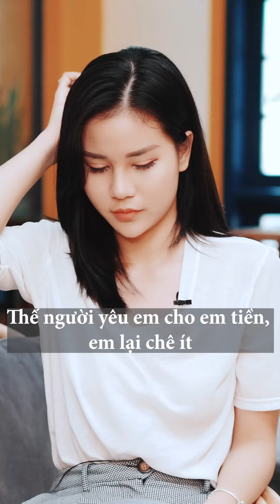Cô người yêu đào mỏ - SONALY tiktok